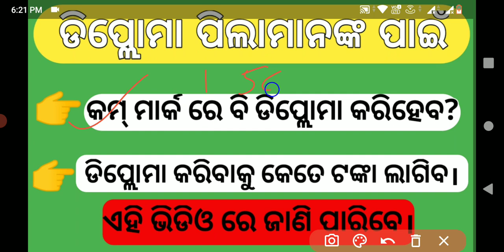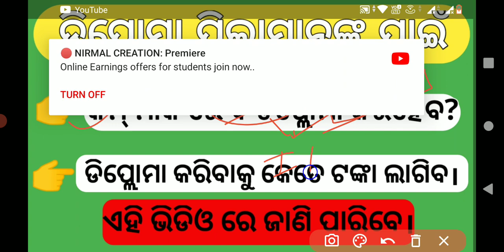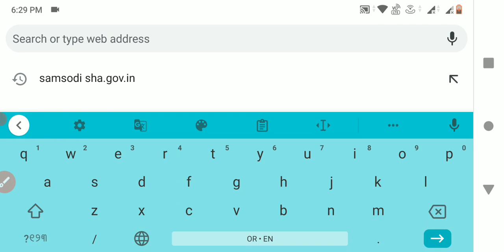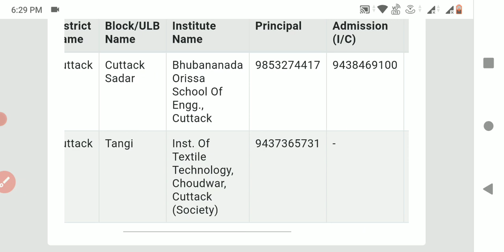TOP GOV.DIPLOMA COLLEGE IN ODISHA/diploma college fee structure in odisha/college number gov.or pvt.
TOP DIPLOMA COLLEGE IN ODISHA/diploma college fee structure in odisha/college number gov.or pvt.
TOP GOV.DIPLOMA COLLEGE IN ODISHA